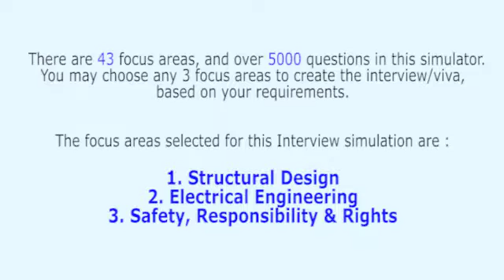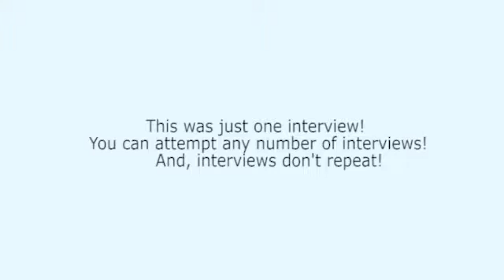Civil Engineering, Structural Design Realistic Interview, or Viva Voce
This interview has been extracted from the ‘Civil Engineering Interview Simulator and Trainer’ that has 43 topics and over 5000 questions. The Interview Simulator & Trainer helps every Civil Engineering Professional to respond meaningfully on the spot – in job interviews, viva examinations, technical presentations, client interactions etc. Want to know how it can transform your life?

It is customisable! You can choose the specific topics for each of your interview/viva examinations from: Building Materials & Construction, Dams & Hydraulic Structures,  Engineering Geology, Environmental Engineering, Foundation Engineering,  Geotechnical Engineering / Soil Mechanics, Hydrology & Water Resources Engineering, Infrastructure Engineering, Pre-Stressed Concrete Structures, Strength of Materials, Structural Analysis, Structural Design, Surveying & Levelling, Transportation Engineering, Concrete Technology, Fluid Mechanics, Architectural design, Quantity Surveying & Estimation, Urban & Regional Planning, Electronics Engineering for civil engineers, Electrical Engineering for civil engineers, Computer Engineering for civil engineers, Mechanical Operations for civil engineers